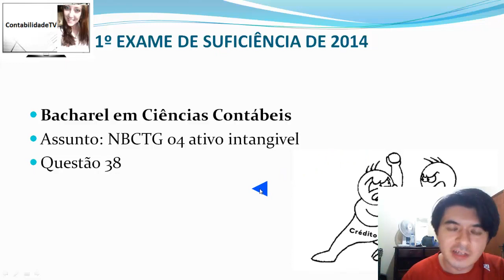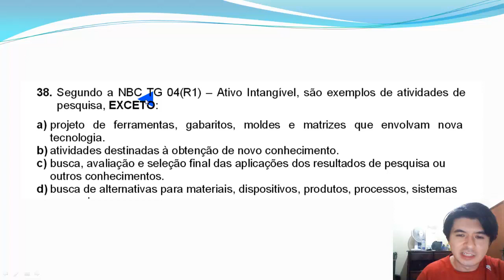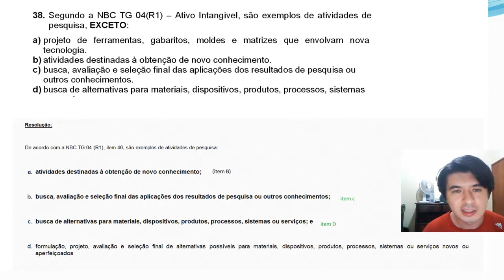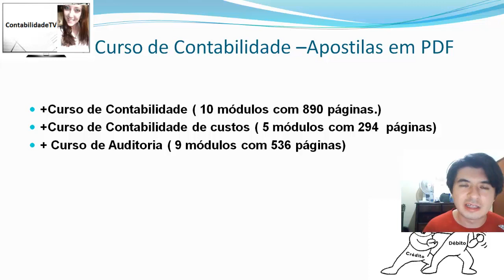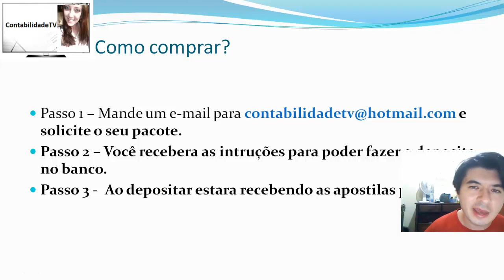EXAME DE SUFICIÊNCIA Bacharel 2014 prova 1 Questão 38 - NBCTG 04 ativo intangivel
38.
Segundo a NBC TG 04(R1) – Ativo Intangível, são exe
mplos de atividades de
pesquisa,
EXCETO
a)
projeto de ferramentas, gabaritos, moldes e matrize
s que envolvam nova
tecnologia.
b)
atividades destinadas à obtenção de novo conhecimen
to.
c)
busca, avaliação e seleção final das aplicações dos
resultados de pesquisa ou
outros conhecimentos.
d)
busca de alternativas para materiais, dispositivos,
produtos, processos, sistemas
ou serviços.